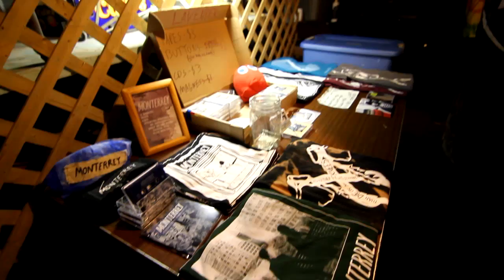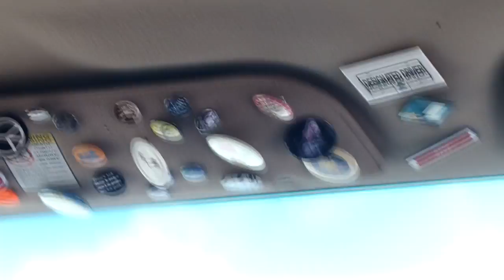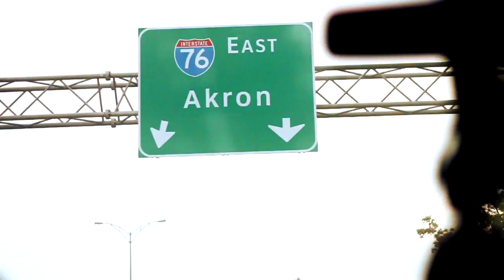Full Lavender Tour 2016